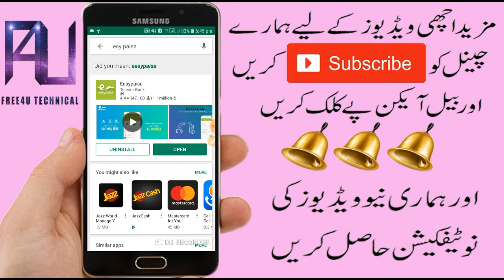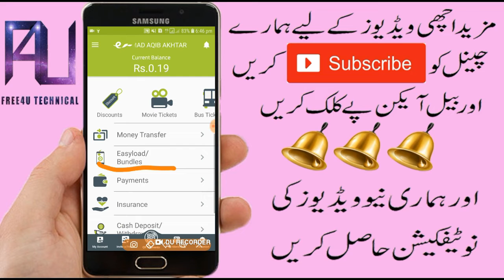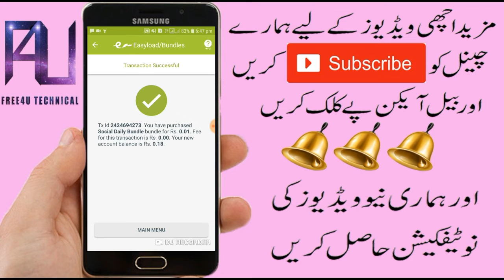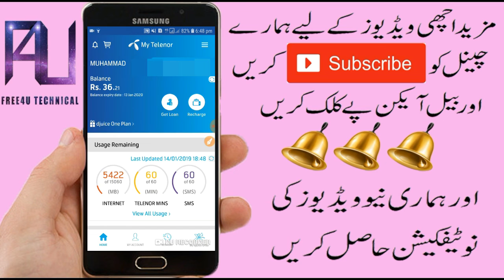Telenor daily 5000 Mbs internet Just for 01 Rupees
How to download 4HD Videos from YouTube on Android

How to download Bollywood , Hollywood movie directly download|Free4u Technical|

how to unlock iphone 7 plus icloud locked 2018